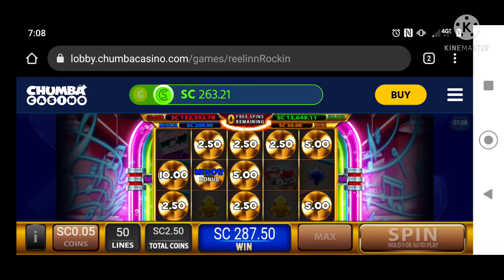Sunday Screenshots!! Amazing screenshot Wins from Chumba Casino!!!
Screenshots of some of my recent wins on Chumba Casino online!!